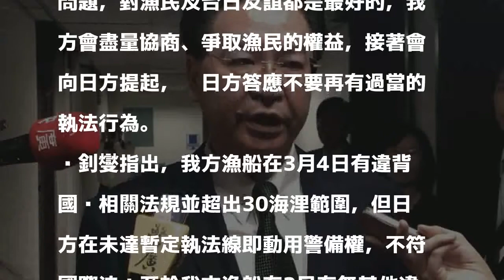台漁船遭日驅趕 外交部長：日方執法過當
〔記者鄭鴻達／台北報導〕台灣蘇澳籍「東半球28號」漁船，於3月3日及4日被日本水產廳取締緊追，並發射水砲驅趕；外交部長吳釗燮指出，經研析與了解，日方確實有執法過當行為，已向日方提出嚴正抗議，呼籲日本未來勿再執法過當。

發表評論評論如下。